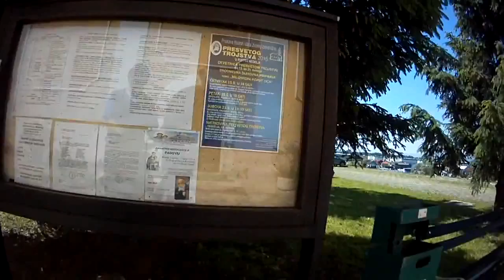Budinjak-Stojdraga-Grdanjci-Samobor-Sveta Nedjelja, na biciklu, 22.5.2016.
Snimljeno akcionom kamerom na biciklu.
Od kapele sv. Petke u Budinjaku prema Stojdragi, Grdanjcima, Bregani, Samoboru i Svetoj Nedjelji.